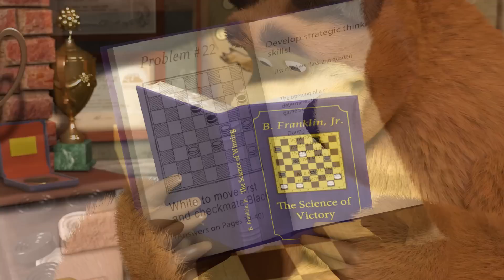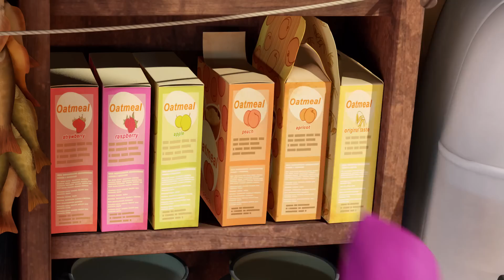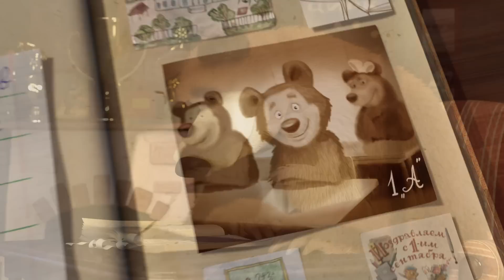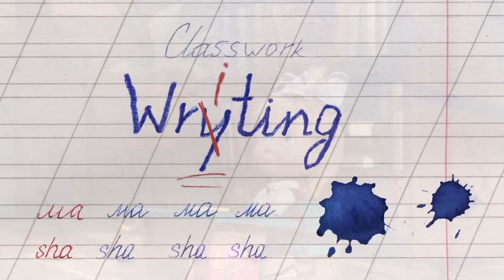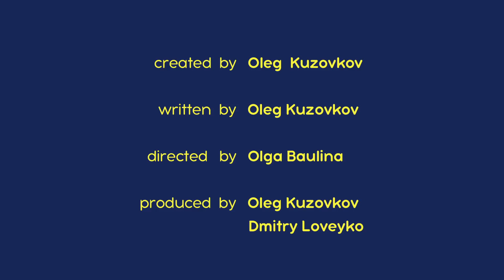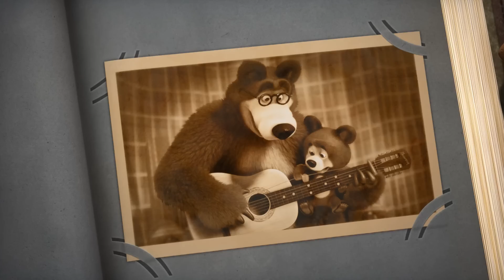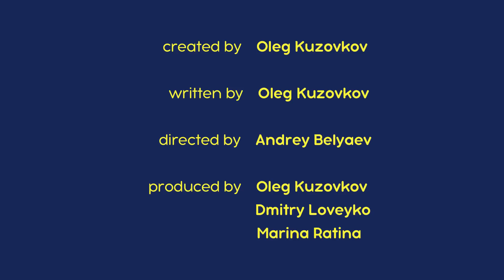أنشطة مفيدة 🐻👱‍♀️ ماشا والدب ⛺🎨 Masha and the Bear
🎨 وصفة تحضير كارثة  (الحلقة 17)
🎨 الكذبات المكشوفة 👱‍♀️🎒🐼 (الحلقة 57)
🎨 أبجد هوز🎈(الحلقة  11)
🎨 الطبيبة ماشا ثانية 👱‍♀️ (الحلقة 16)
🎨 الفرقة الرباعية 🐻🎻 (الحلقة  68)